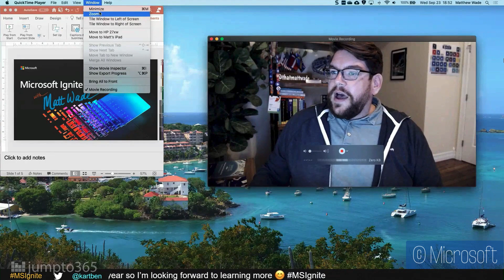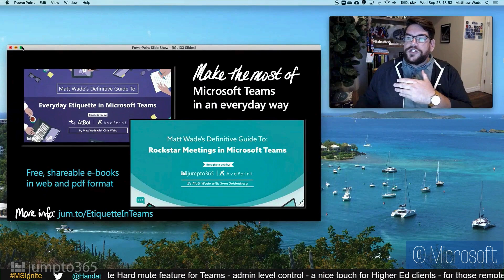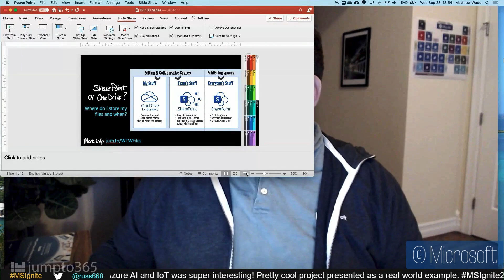Running good meetings in Microsoft Teams—Matt Wade Ignite 2020 interview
Today we have a bit of a special video. In mid-September Matt was lucky enough to be a virtual guest at Microsoft Ignite where he chatted with Rick Claus about how to run a good online meeting in Microsoft Teams. Jam packed with tips, tricks, and other hacks—complete with demos—on making the most of Teams, we thought this video might come in handy to our Microsoft Teams users out there.

📚 I have a new book out!